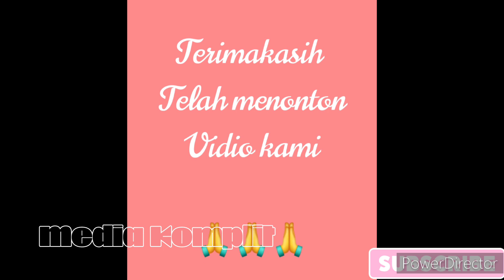Fakta satu keluarga tewas di Kalideres, suami istri sudah meninggal sejak bulan Mei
Fakta terbaru terkait tewasnya satu keluarga di Kalideres mulai terkuak, para saksi memberi keterangan jika suami istri sudah meninggal sejak bulan Mei

Ikuti berita terbaru dan berita terkini di channel media komplit HA seputar kabar terbaru dan kabar terkini dan memberikan info terbaru dan viral

Terimakasih